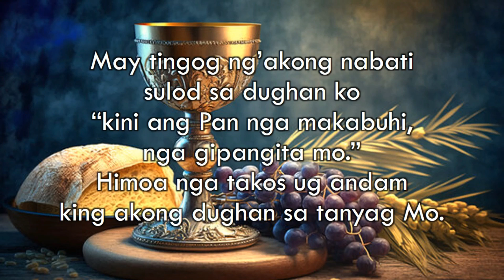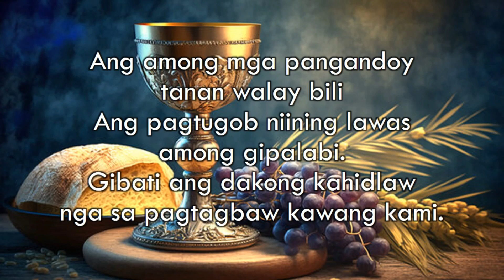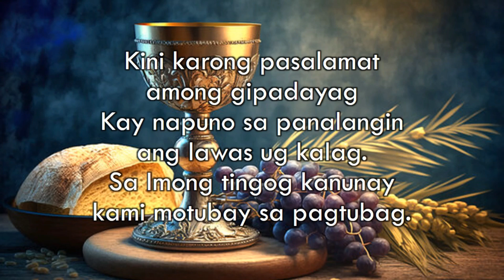May Tingog Nga Akong Nabati - Rudy Villanueva - Vocals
May Tingog Nga Akong Nabati
Rudy Villanueva
Intro: G-C G D7

G                      C                  G    C G                C           Bm G
   May tingog ng’akong nabati      sulod sa dughan ko
CM7           B7                    Em7 C                         G
   “kini ang Pan nga makabuhi,   nga gipangita mo.”
G              G7                 CM7
   Himoa nga takos ug andam
                        D                              G    D7
   king akong dughan sa tanyag Mo.

   Ang among mga pangandoy     tanan walay bili
   Ang pagtugob niining lawas   among gipalabi.
G            G7                    CM7
   Gibati ang dakong kahidlaw
                       D                              G  D7
   nga sa pagtagbaw kawang kami

   Kini karong pasalamat     among gipadayag
   Kay napuno sa panalangin   ang lawas ug kalag.
G                 G7             CM7
   Sa Imong ti-ngog kanunay
                  D                        G
   kami motubay sa pagtubag.